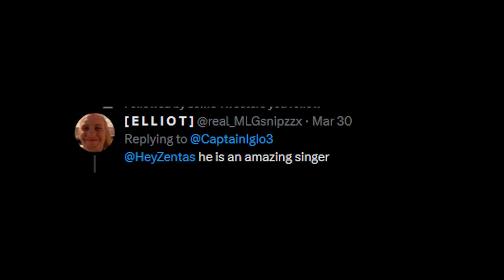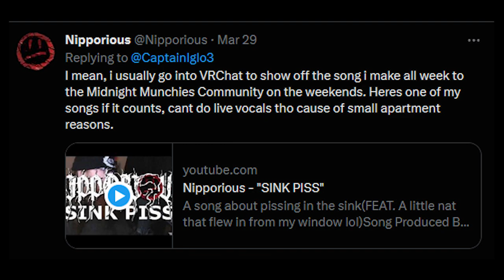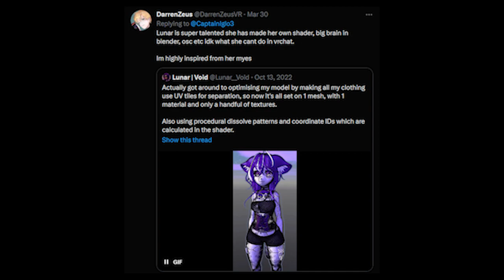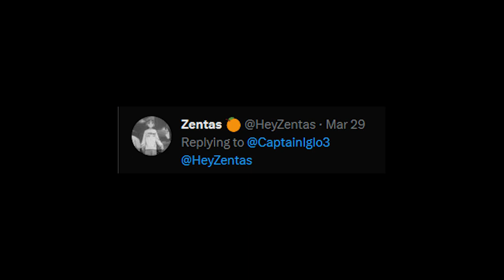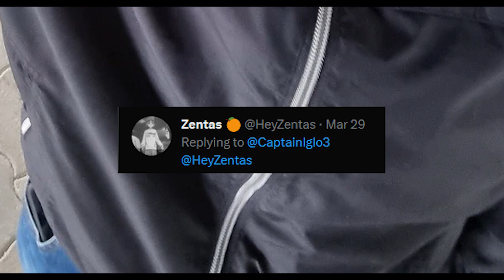Talent Show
I talked about this on Twitter but I can't upload this on Twitter so this is going to be very confusing for people on YouTube, sorry